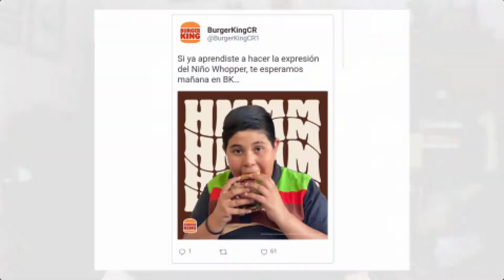Tik Tok nos permite salir del anonimato y vender | Cómo ganar dinero y el caso del Niño del Oxxo